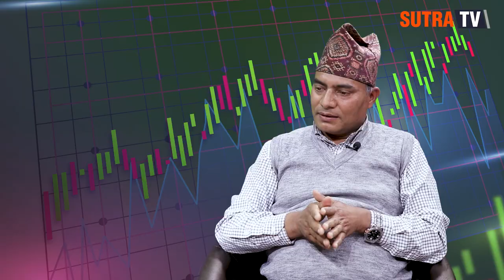शेयर किन्दा यो सुत्र प्रयोग गरी व्याकअपमा २५% छट्याउनुस... Govinda Gautam | Share Market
Program: Sutra Sambad
Presenter : Mohan Panta

Guest :  Govinda Gautam
              (Investors)

Camera : Sabin Rajbahak
Edit : Bishnu Kafle